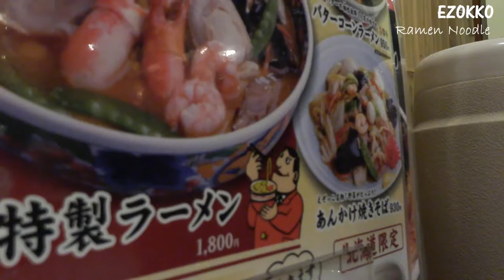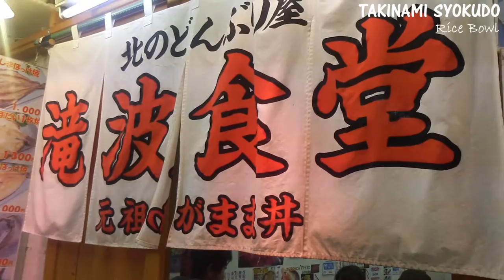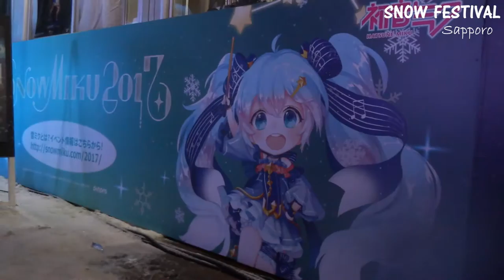HOKKAIDO // SAPPORO & OTARU - short video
SHORT VIDEO
Hokkaido, JAPAN
FEB 2017

Camera: CANON iVIS mini X